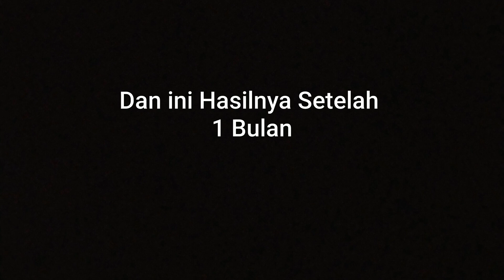BEGINI JADINYA JIKA BULU ANJING KITA CUKUR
Di publikasi tgl 14 nov 2021

hanya berbagi pengalaman , mungkin banyak para dog lover yang  ingin mencukur bulu anjingnya tapi takut atau ragu, karena banyaknya info positif atau negatif yang sering kita dengar .

seperti kita lihat di video terjadi nya perubahan warna pada  bulu anjing walaupun tidak semua anjing mengalami tapi bisa saja terjadi

disini saya ingin berbagi ,sebenarnya mencukur bulu anjing boleh saja apalagi itu untuk kesehatan si anjing, mungkin karena sakit kulit atau lagi kutuan dll, tapi alangkah baiknya tidak usah di cukur , karena sesuatu yang alami lebih baik .

thx